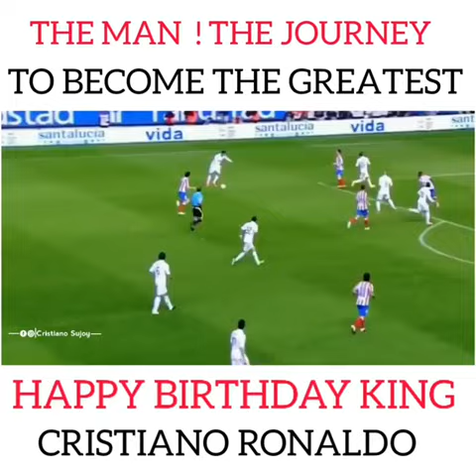Cristiano Ronaldo journey to become great footballer💖 happy birthday Cristiano Ronaldo#cr7